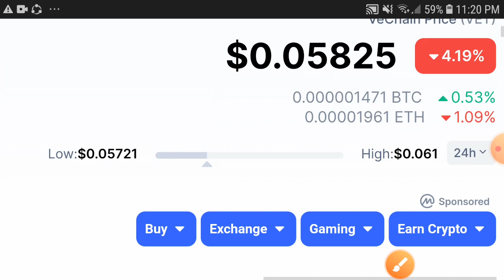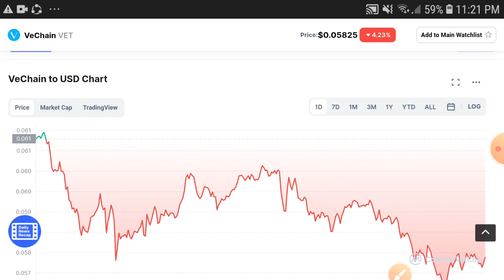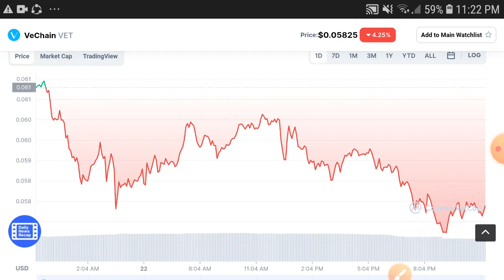Vechain OMG! MISTAKE! || Vet Price prediction Updates! Vechain Today News